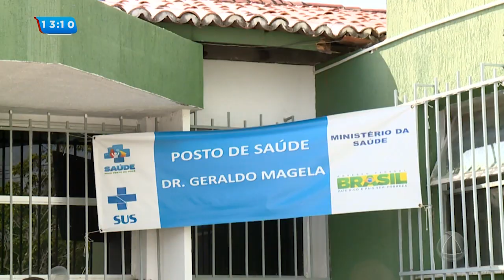Usuários de posto de saúde reclamam da falta de farmacêutico - Balanço Geral Sergipe